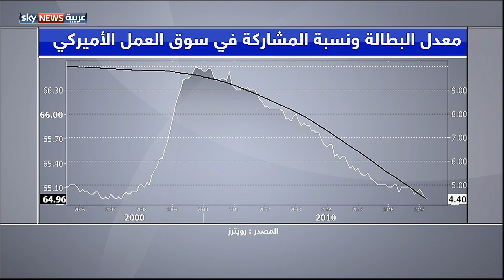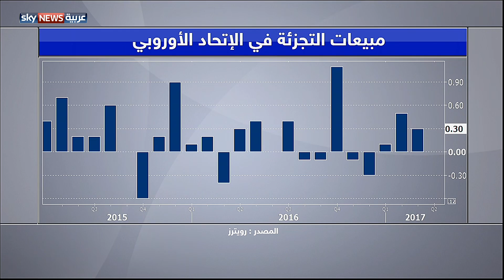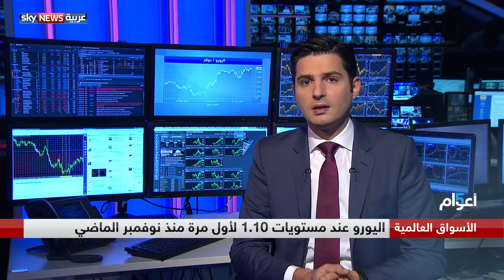لماذا انخفض الدولار الأميركي على الرغم من تقرير الوظائف؟